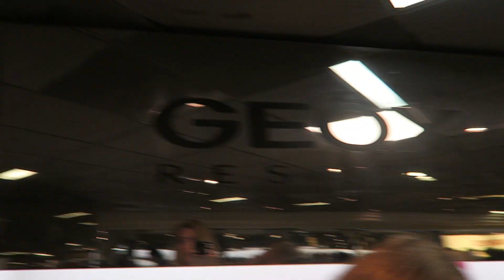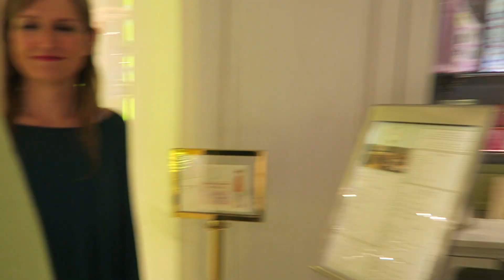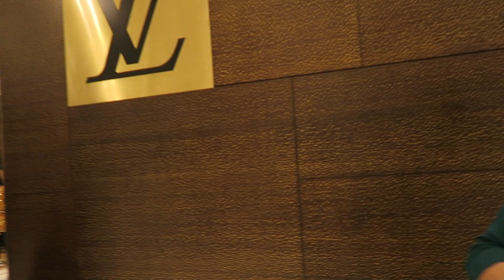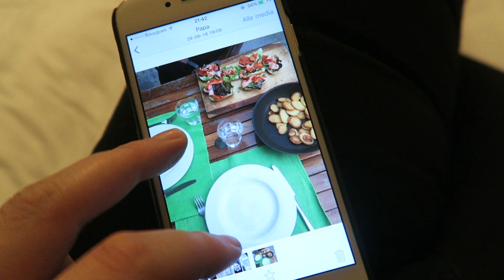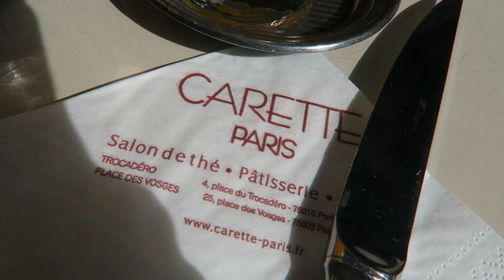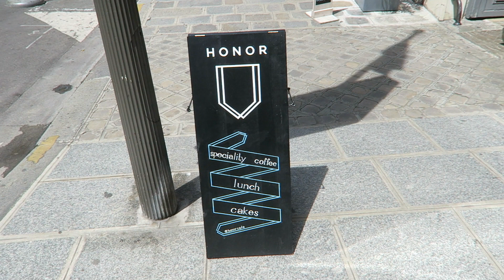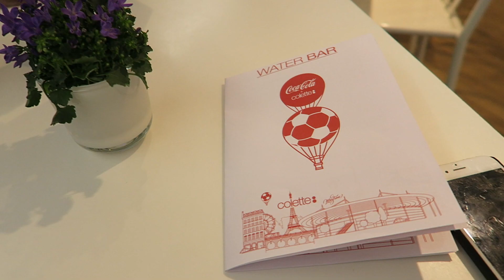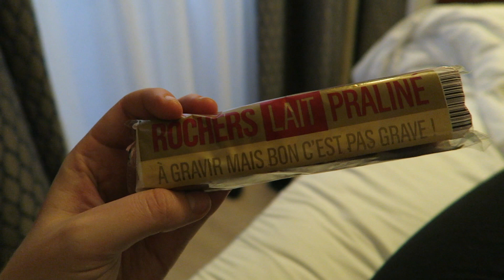PARIJS MET MIJN MOEDER ❤️🇫🇷 VLOG | Vera Camilla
Welkom op mijn kanaal! Mijn naam is Vera Camilla en ik maak video's over beauty, met soms ook wat fashion en lifestyle en dat alles met een persoonlijk tintje. Ik ben dol op make-up, het maken van looks, reviewen van producten én dat alles vastleggen. Enjoy!